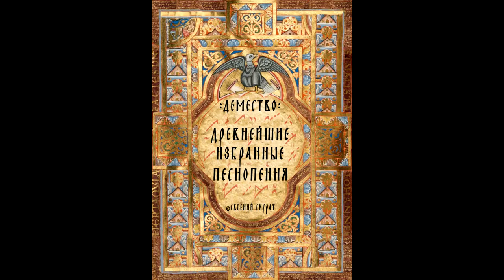Eternal memory to St Sergius of Radonezh - the oldest Demestvenny chant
This chant was deciphered by me from the Oldest Russian polyphonic (neumatic) manuscripts created at the late XVIth century during the reign of Tzar John the Terrible. It was published by me in one of the volumes of the Anthology of old Slavonic polyphony which you can order by contacting me.